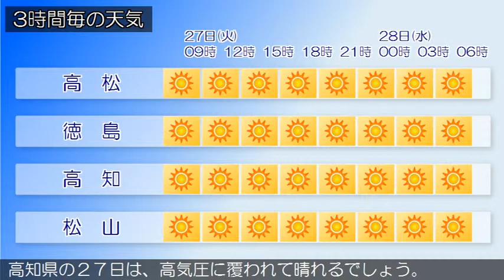2018/02/27 四国地方の天気予報 朝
四国地方は、高気圧に覆われて晴れています。香川県の２７日は、高気圧に覆われて晴れるでしょう。愛媛県は、２７日は、高気圧に覆われて晴れるでしょう。徳島県は、高気圧に覆われて晴れています。高知県の２７日は、高気圧に覆われて晴れるでしょう。